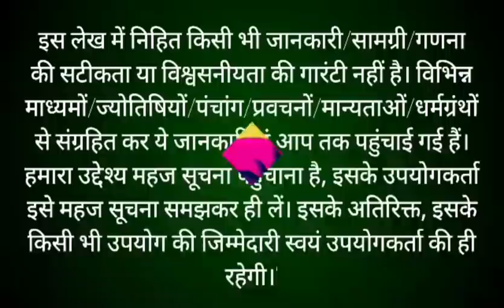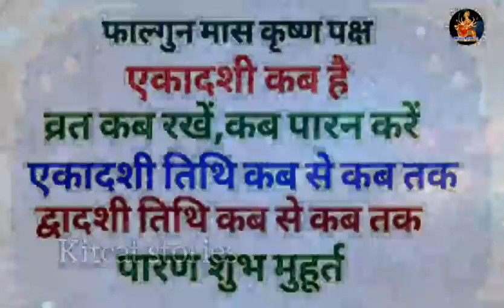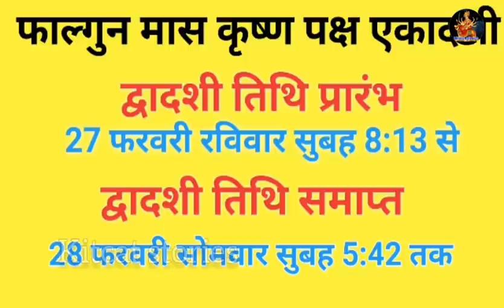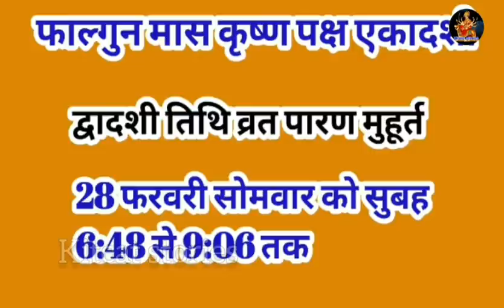विजया एकादशी कब है | vijaya Ekadashi 2022